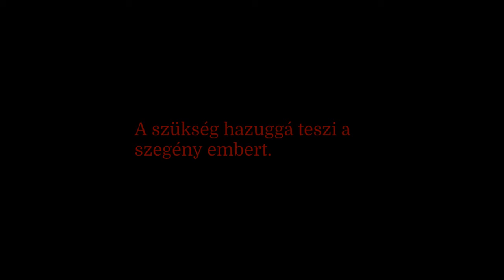A szegénység nyomort, a nincstelenség betegséget szül (PART2)